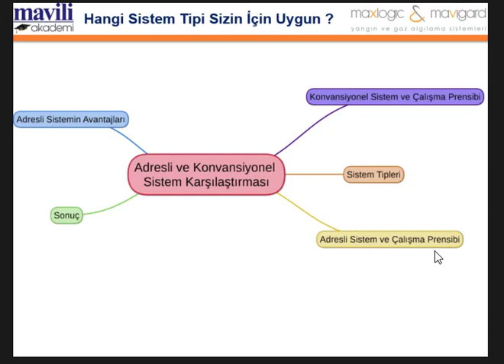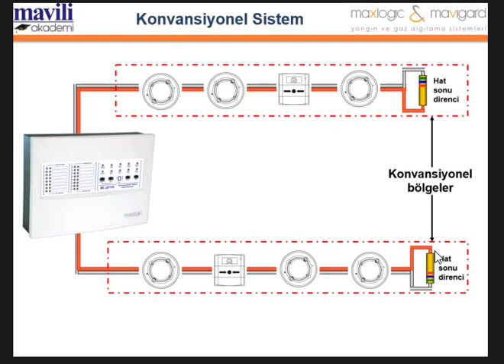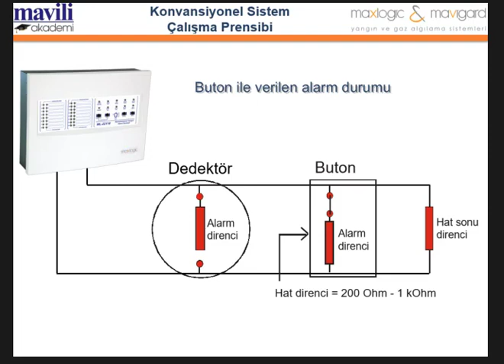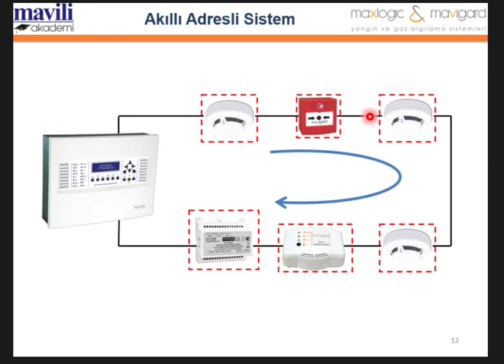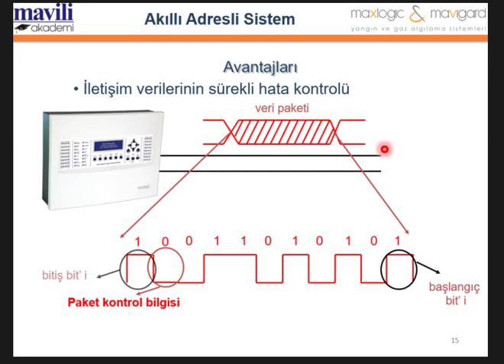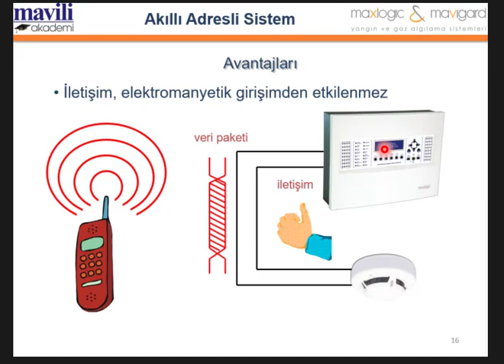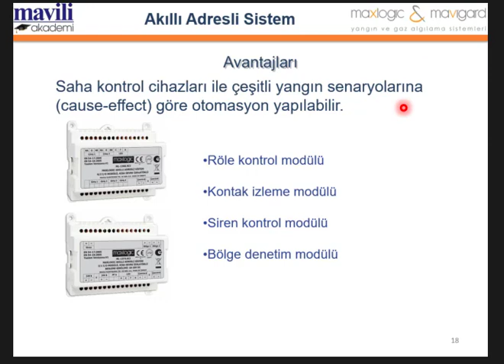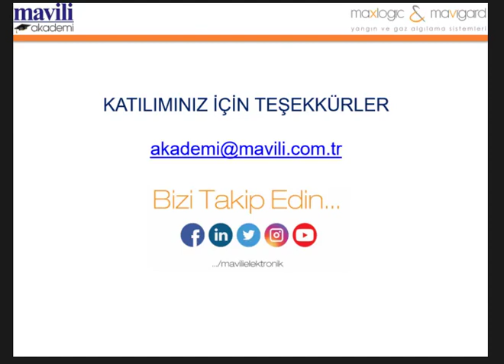Akademi Webinar: Yangın Algılaması İçin Hangi Sistem Tipi Sizin için Uygun?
Yangın algılama ve alarm sistemlerinin çalışma prensipleri ve projelendirme esasları hakkında bilgiler aktarılacaktır.